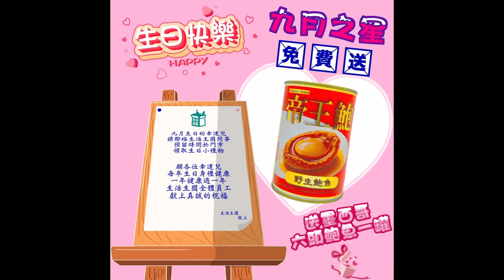X你老X！大灣區為粵菜指明方向！| 大肥看天下 2023年9月27日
X你老X！大灣區為粵菜指明方向！
生活王國 健康生活百貨 荔枝角站 長沙灣道889號 華創中心22樓2203室 (荔枝角地鐵站D2或A出口) 門市營業時間: 10:30-19:30 假期照常 (如果偷懶會預先通告) 網站： Whatsapp: 92496077
請訂閱大肥看天下:
/ 大肥看天下

請訂閱八八卦卦:
如想支持大肥飲杯咖啡，可以直接過數/ Payme，或加入Patreon/ Youtube會員，加入方法如下: 加入Patreon會員方法
直接過數/ Payme： 恒生銀行:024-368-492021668 (Wong Kwok Chung)
Payme: 59222628 過數後請標明所支持的節目或主持，WhatsApp至 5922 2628 請將入數收據WhatsApp 至 : 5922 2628